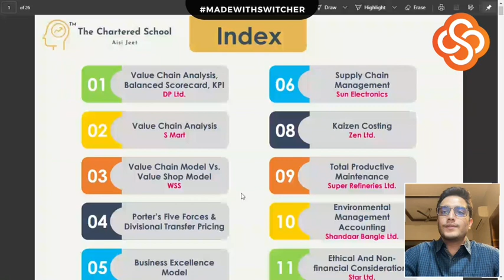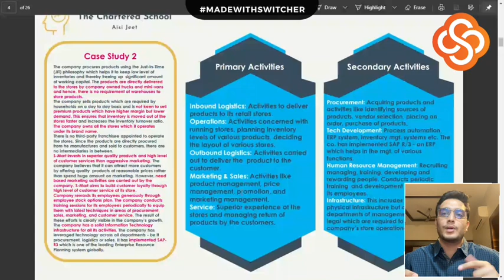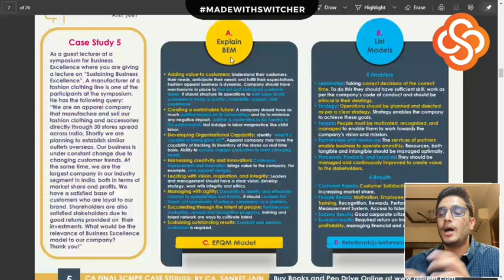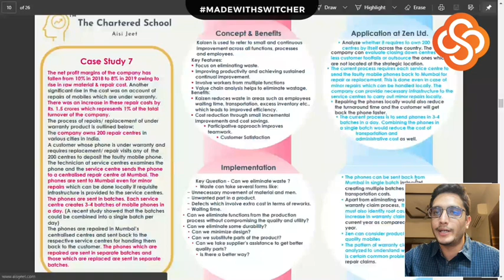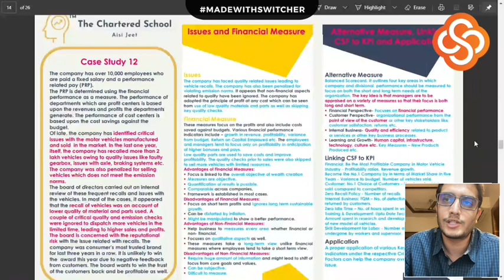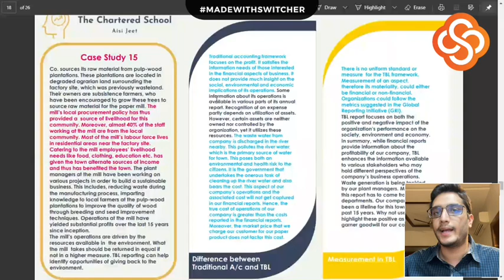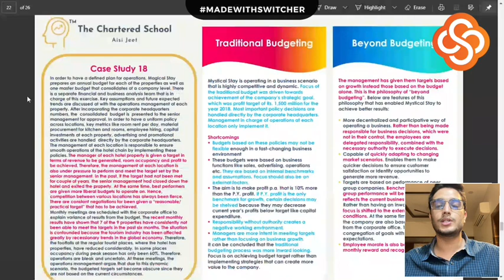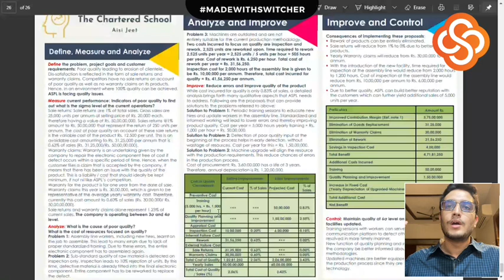Case Study | SCMPE | Module 3 | CA. Sanket Jain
In this video, 19 case studies from Module 3 have been discussed in a quick manner.